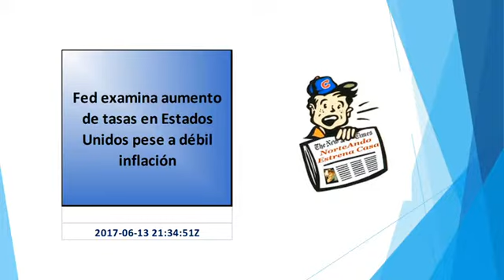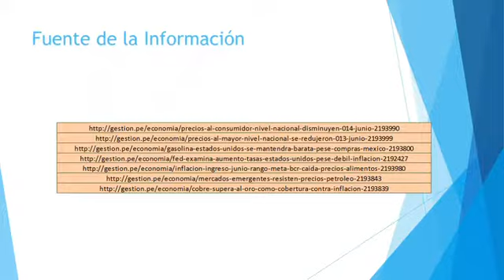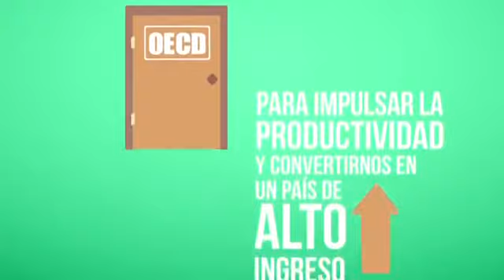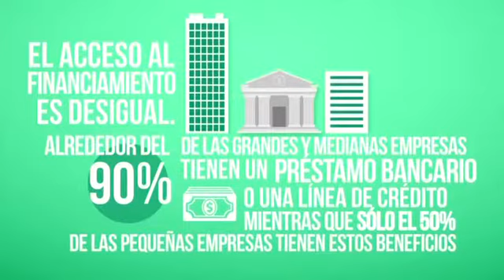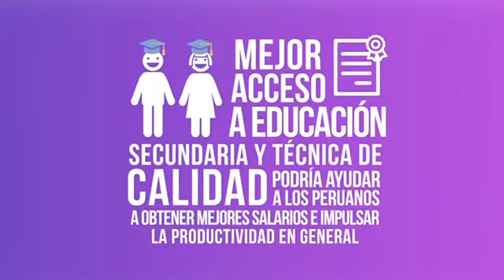Los precios al consumidor y la Inflación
Precios al Consumidor a Nivel Nacional disminuyen 0.14% en junio
Precios al por mayor a nivel nacional se redujeron 0.13% en junio
Gasolina de Estados Unidos se mantendrá barata pese a compras de México
Fed examina aumento de tasas en Estados Unidos pese a débil inflación
Inflación ingresó en junio a rango meta del BCR por caída en precios de alimentos
Los mercados emergentes resisten los precios del petróleo
El cobre supera al oro como cobertura contra la inflación
 Dos divisiones de consumo presentaron en junio tasas menores al promedio nacional: Alimentos y Bebidas No Alcohólicas con -0.75% y Transportes -0.18%, reportó el INEI.
 Los precios mayoristas de los productos nacionales cayeron 0.21% mientras que los precios de los productos importados se subieron en 0.14% en junio del 2017, manifestó el INEI.
 Los precios al por menor de la gasolina en Estados Unidos y Canadá cayeron al nivel más bajo del año en una época en que los norteamericanos normalmente conducen más que nunca, según Patrick DeHaan, analista sénior de GasBuddy.
 El más reciente dato se conoció este martes cuando el Indice de Precios al Productor en Estados Unidos se mantuvo estable en mayo debido a fuertes caídas en los costos de alimentos y combustible.
 De los ocho grandes grupos de consumo dos presentaron una reducción en sus precios en Lima Metropolitana en el mes de junio: Alimentos y Bebidas (-0.45%) y Transportes y Comunicaciones (-0.09%).
 El índice de acciones de mercados emergentes MSCI está completando un sexto mes consecutivo de alzas, mientras que su índice de monedas se dirige al séptimo mes de ascensos tras subir cada mes desde finales de noviembre.
 Aunque los datos demuestran que los índices generales de materias primas ofrecen el mejor valor durante períodos de incremento de costes en Estados Unidos, el metal rojo sobresale.